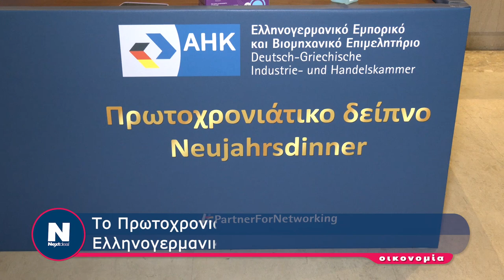ΕΛΛΗΝΟΓΕΡΜΑΝΙΚΟ ΕΠΙΜΕΛΗΤΗΡΙΟ 2023